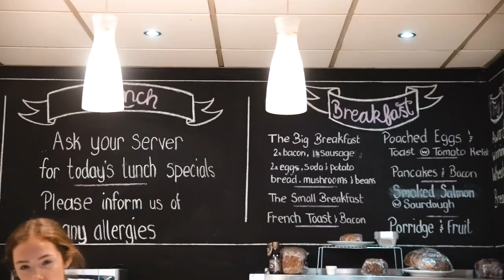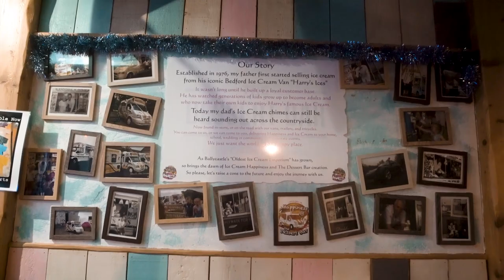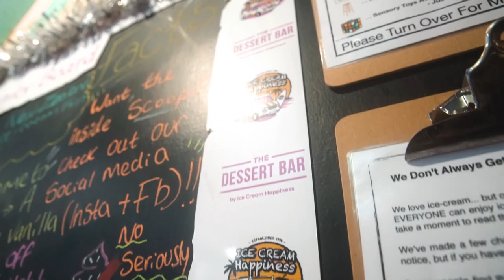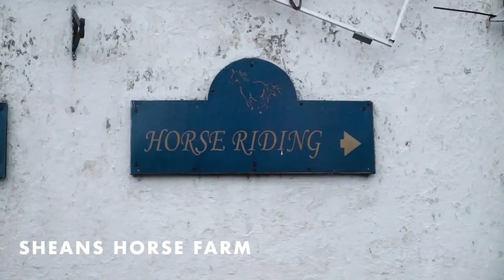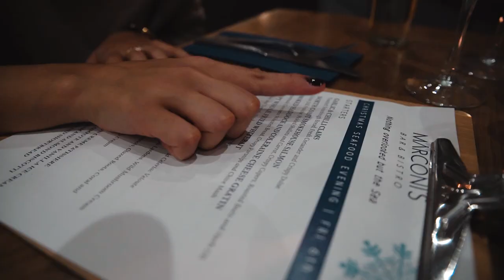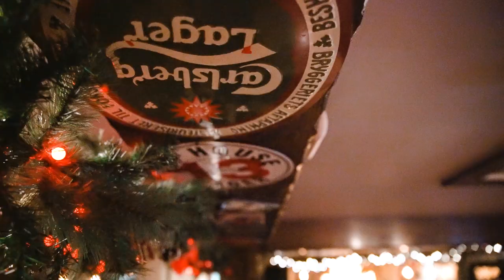How to spend 48 hours in Northern Ireland (Causeway Coast & the Marine Hotel Ballycastle)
This is how to spend 48 incredible hours in Northern Ireland on the Causeway Coast. We were kindly invited out by the Marine Hotel in the beautiful seaside town of Ballycastle, which was our base for the weekend.

- Kinbane Castle
- Thyme & Co. for breakfast
- Ballycastle & Ballycastle beach
- Giant's Casueway
- Fair Head
- Shean's Horse Farm
- O'Connor's bar
- House of McDonnell
- Tessie's bar

This was a gifted trip.

- Sony A7R2
- w/ 35mm lens
- w/ 50mm lens
- w/ Canon 10-22mm lens
- w/ Tamron 24-70mm lens
- via metabones adapter

- Sony RX100 Mk IV

- GoPro Hero 7

- DJI Mavic Pro Platinum Drone

We're Eliska and Jack - two twenty-somethings living in Manchester, UK, and escaping as often and to as many places as possible. We're here to help you find adventure in your every day.